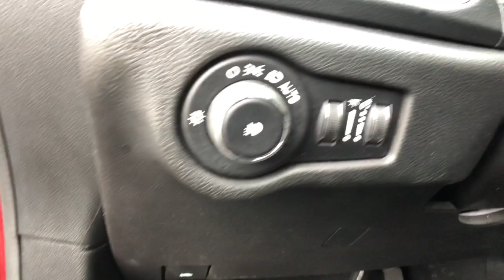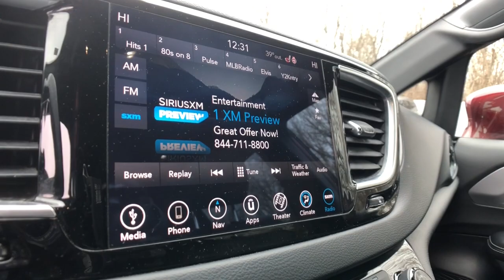2019 Chrysler Pacifica Rochester Hills, Troy, Pontiac, Sterling Heights, Auburn Hills, MI 211434P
Velvet Red Pearlcoat Used 2019 Chrysler Pacifica available in Rochester Hills, Michigan at Rochester Hills CDJR. Servicing the Troy, Pontiac, Sterling Heights, Auburn Hills, MI area.
2019 Chrysler Pacifica Touring L Plus - Stock#: 211434P - VIN#: 2C4RC1EG0KR587724

2019 CHRYSLER PACIFICA TOURING L PLUS Clean CARFAX **Back-Up Camera**Bluetooth**Navigation/GPS**Front Heated, Leather Seats Seating**WarrantybrbrThis vehicle also includes Heated Steering Wheel, Power Lift Gate, Automatic Temperature Control, Push Start, Radio Wheel Control, Satellite Radio, Auto Headlights, Heated Mirrors, Zone Temp-Dual, and Second Row Bucket, Driver-Power, Third Row Seating